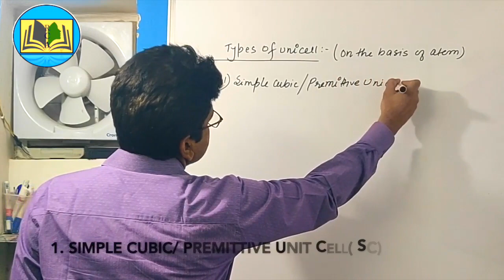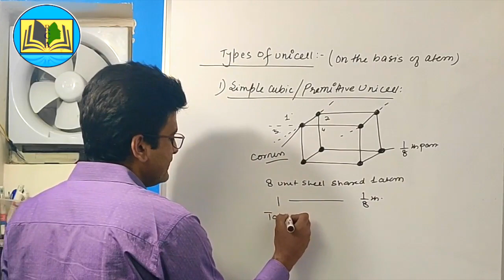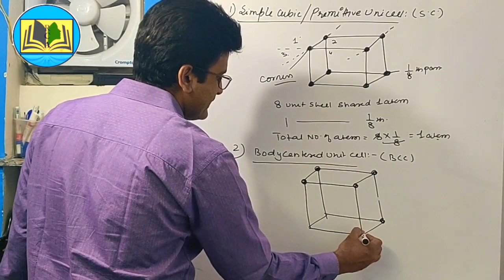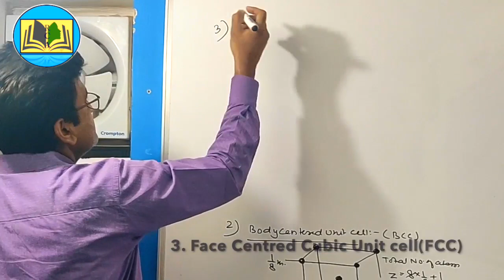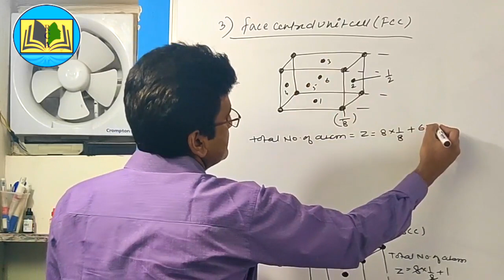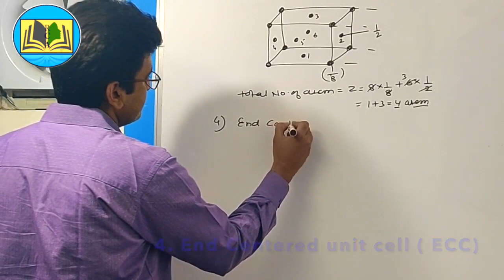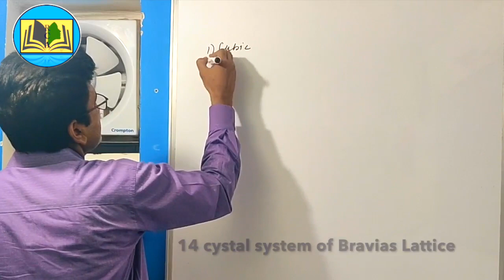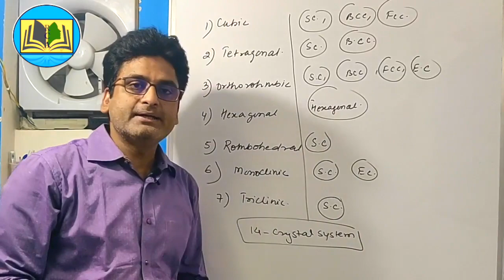Types of Unit cell in Cubic crystal Lattice [Hindi] Class-12th|Dr.Ataur Rahman-05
Simple cubic / Primitive unit cell#
# Body centred Cubic#
Face Centered cubic#
End centred Unit Cell#
No. of atom present in unit cell#